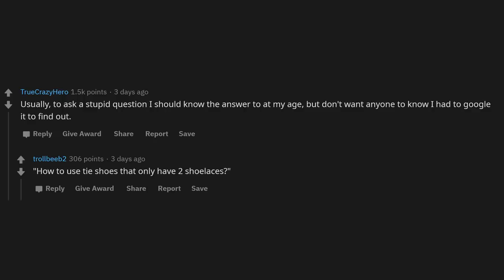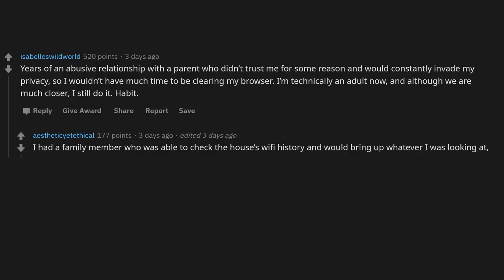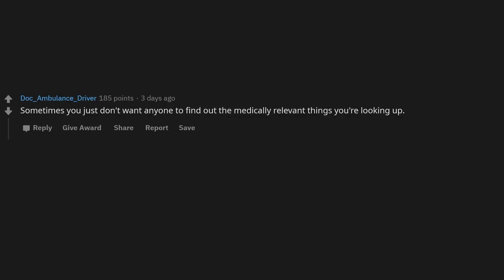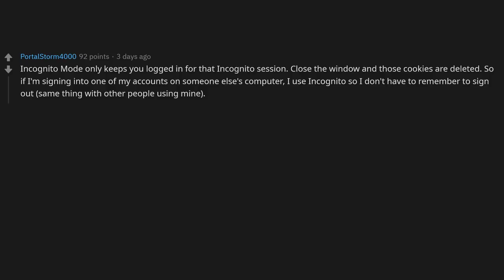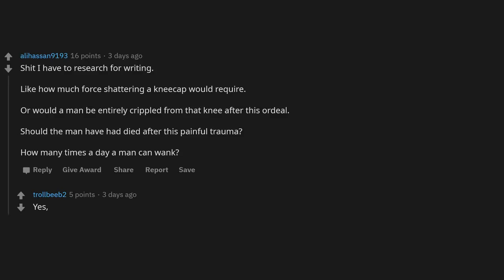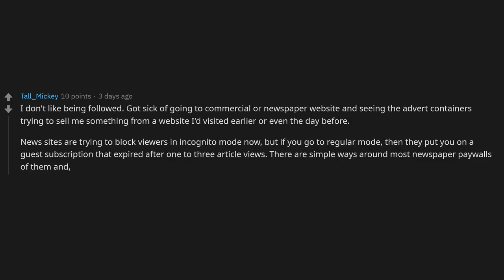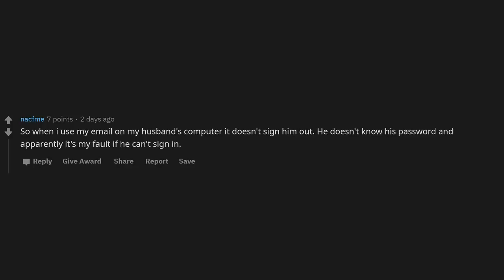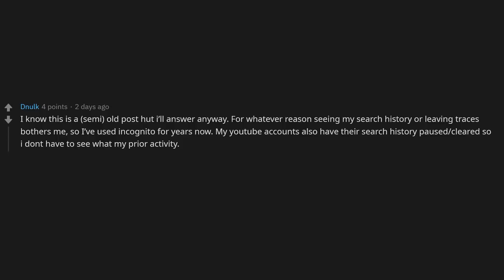People Reveal What They Use Incognito Mode For! (r/Askreddit)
People who use "Incognito Mode" on your web browser for reasons other than, what are those reasons?